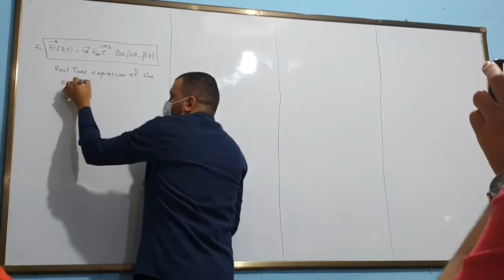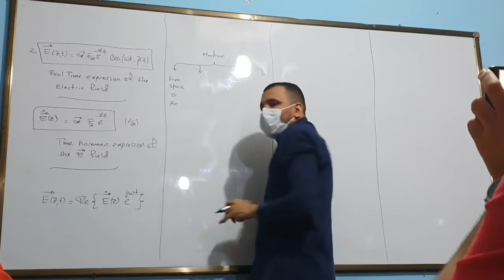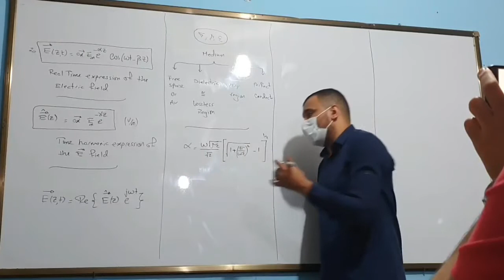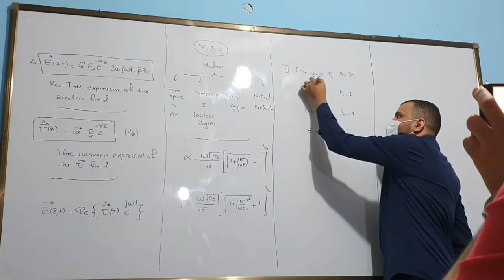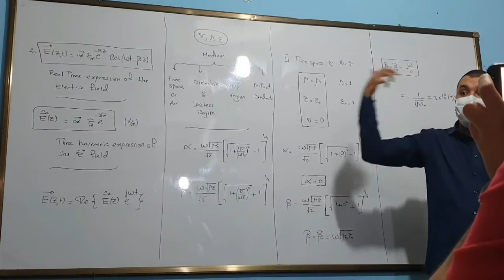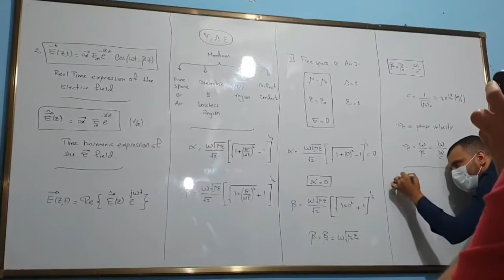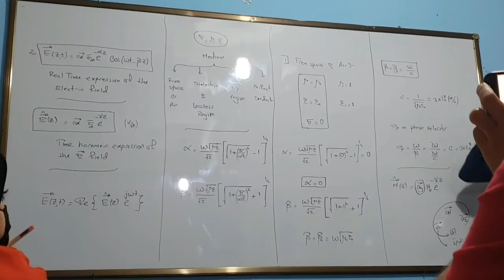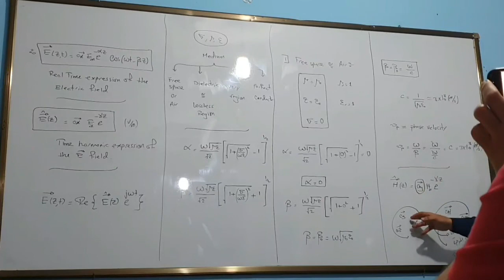الكهرومغناطيسية 35 : شرح Uniform Plane Wave Equation PART 2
الكهرومغناطيسية  المحاضرة 35 : شرح Uniform Plane Wave Equation

سيتم بعون الله تعالى تنزيل الفيديوات الخاصة بامقرر لمادة الكهرومغناطيسية 1 اقسام وتخصصات الهندسة بصافة عام و معاهد العالية الهندسة و التقنية بشكل شامل و مفصل حرق كامل و شرح مفصل لمادة الكهرومغناطيسية 1 (من البداية للنهاية)

يرجى منكم جميعا أحبتي مشاركة هذه القناة مع زملائكم لتعم الفائدة وتصل المعلومات كل شخص.

وفق الله الجميع.

الكهرومغناطيسية1 Electromagnetics# I
VECTOR_ANALYSIS#
Maxwell's_Equations#
MaxwellsEquations#
Uniform_Plane_Waves#